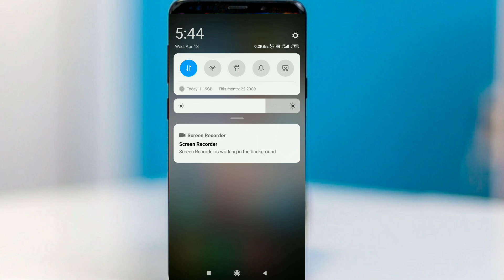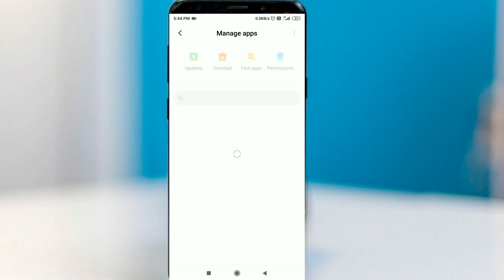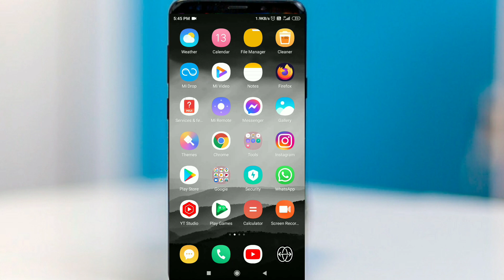How To Freeze Last Seen On Whatsapp 2022 | Whatsapp Mai Online Hota hua bhi offline kaise dikhe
hello guys in this video I will show you how to freeze online on whatsapp whatsapp last seen hide watch till end.

Whatsapp par online hota huwa bhi offline kaise dikhe
whatsapp par online na dike
whatsapp online not showing
whatsapp online status not showing
whatsapp online hide kaise kare
whatsapp online offline not showing
whatsapp status hide kaise kare
whatsapp online status hide
bina online aaye whatsapp kaise chaleye
whatsapp par online na dikhe bina app ke
whatsapp par online show na ho
bina online aaye chat kaise kare
how to disable online status on whatsapp
whatsapp par online hokar offline kaise dikhe
whatsapp online kaise band kare